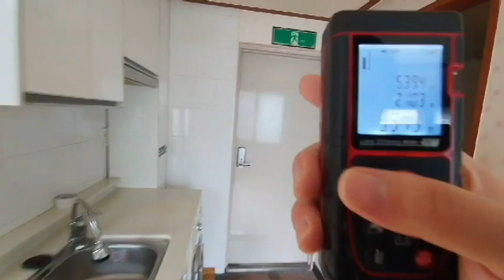신대방역 5~6평. 가격은 1000-45~50 예정. 장판교체예정. 채광굿!